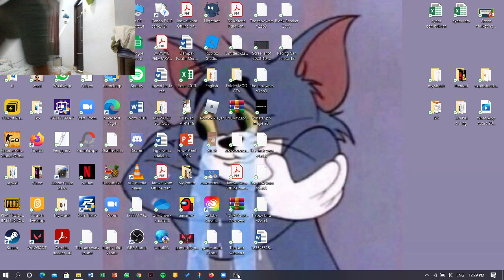Part 2 nya review game nya